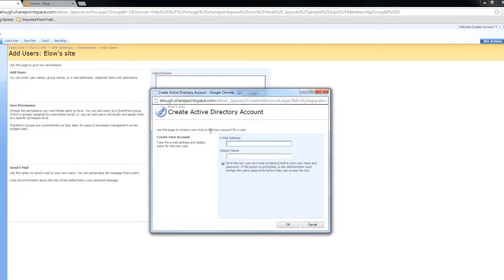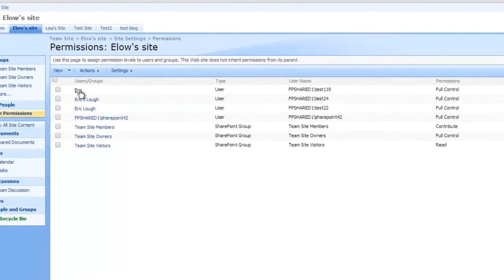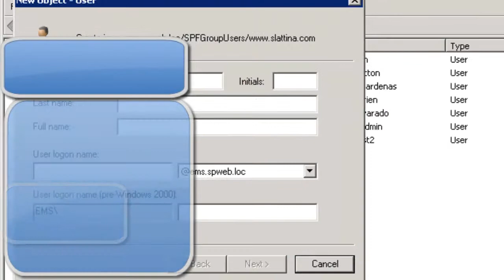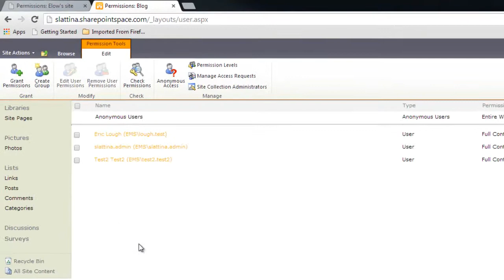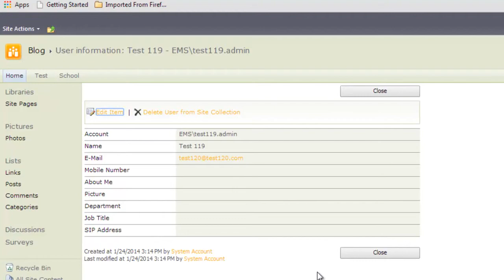Active Directory User Creation Mode vs. Default SharePoint User Creation Mode | Joe Knows Support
In this week's episode of Joe Knows Support, Joe shows you how to add users in SharePoint and on your Active Directory Server! Check out Joe's tips for adding users.

The Joe Knows Support video series that focuses on quick and easy SharePoint solutions to typical user problems.